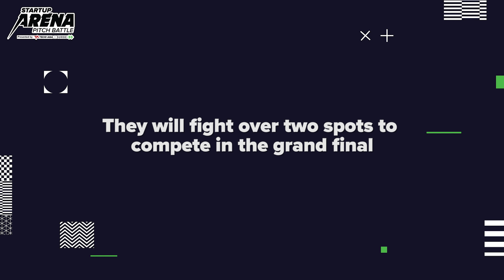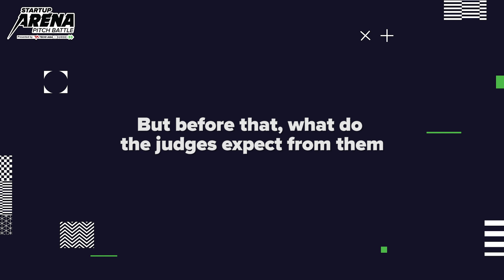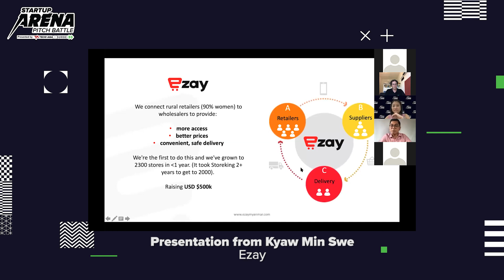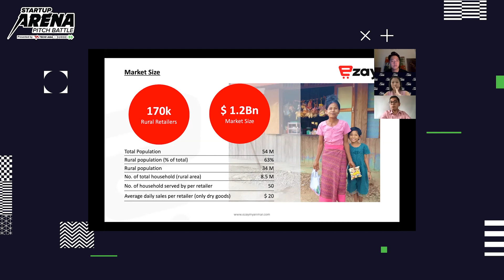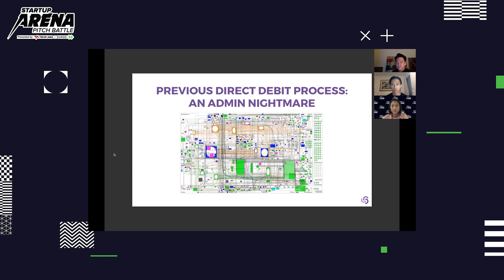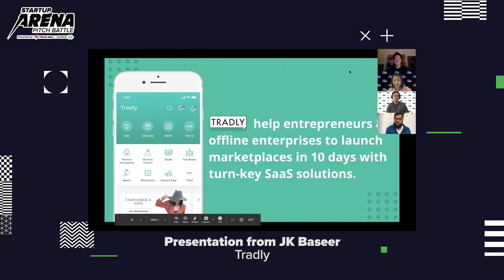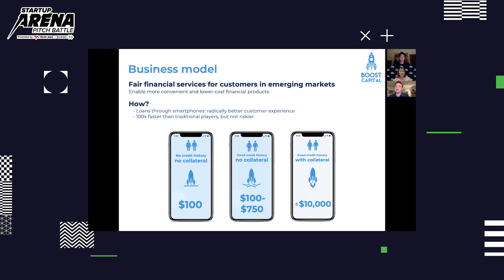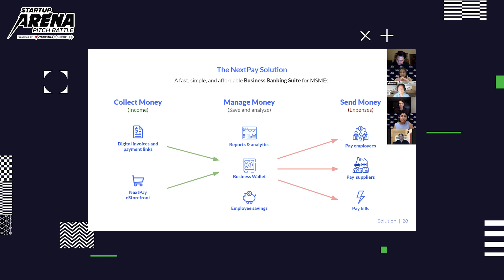Startup Arena Pitch Battle - Semifinal Wilayah Asia Tenggara Lainnya (Full Video) 2020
Di semifinal Startup Arena Pitch Battle kali ini, Tech in Asia dan Surge mencari startup terbaik dari wilayah Asia Tenggara lainnya. Pada akhirnya, Curlec dari Malaysia dan Ezay dari Myanmar berhasil meraih gelar juara dan akan melangkah ke sesi final.

Penasaran siapa yang akan memenangkan gelar prestigius dan total hadiah senilai US$27,000? Saksikan sesi final Startup Arena Pitch Battle secara langsung hanya di TIAConference. Dapatkan tiketmu di conference.techinasia.com